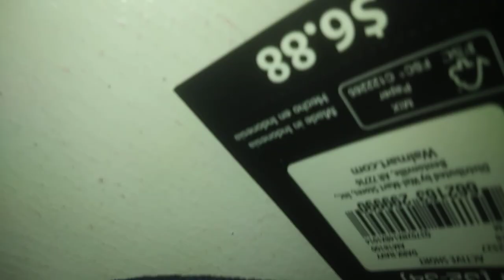September 23, 2018